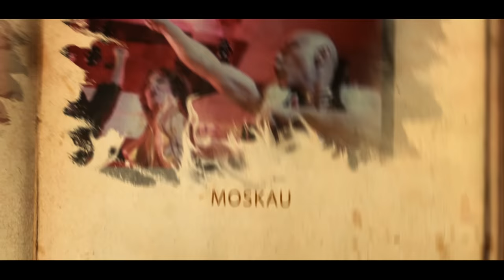Dschinghis Khan & Jay Khan - Moskau, Москва, Moscú, Moscow (Internationale Version)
Moscow Moscow (The football-song for the World Cup)

The ultimate worldwide comeback of the group “Dschinghis Khan" (Genghis Khan) with a completely new version of the evergreen "Moscow".

For the Football World Cup 2018 in Russia, the title composed by Ralph Siegel, was given new lyrics and produced in four different languages by Siegel.

As special featuring Artists was signed the US 5 star "Jay Khan" for the English and German Version, for the Russian Version the international Superstar Alexander Malinin and his daughter Ustinya and for the Spanish Version the Mexican Tenor Jorge Jiménez and his wife Marifer Medrano.

Artists:
Dschinghis Khan, Jay Khan, Alexander Malinin, Unstinya Malinina, Jorge Jiménez & Marifer Medrano

Thanks 2: Mareike Förtsch, Veronika Jarzombek, Patrick Hellmann Schlosshotel, ASeven Club, Sportfreunde Charlottenburg-Wilmersdorf 03 e.V., Bezirksamt Charlottenburg-Wilmersdorf - Fachbereich Sportförderung, Andrew Efimov